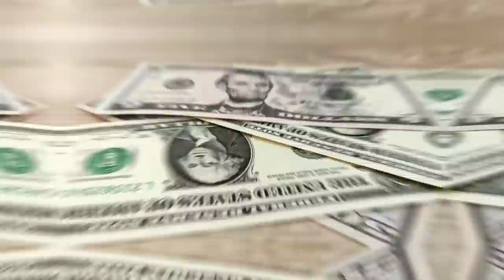INSIDE Man City owner Sheikh Mansour's EXTRAVAGANT lifestyle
He's filthy rich, handsome, and a part of the Abu Dhabi Royal family, and just when you thought this man had done it all, he did something no one ever imagined. September 2008, saw him buying what soon became one of the world's most lethal football clubs, Manchester City. At this point, it's no secret that we are talking about one of football's wealthiest owners, Sheikh Mansour, with a net worth of more than £17 billion.

We are focusing on the lighter side of the Sheikh today, so join us as we delve into the private life of the billionaire as we scout and unearth the secret life of the Sheikh and his quite ridiculous extravagant lifestyle. We will cover it all, from his luxury yachts to his ever-changing and always expensive cars, and then we might even touch a bit on his football teams.